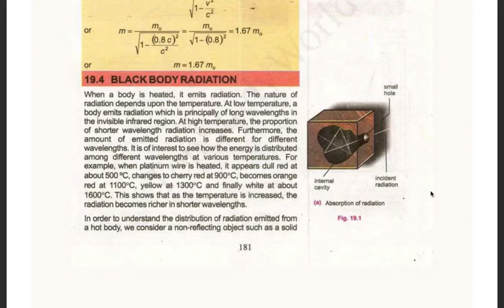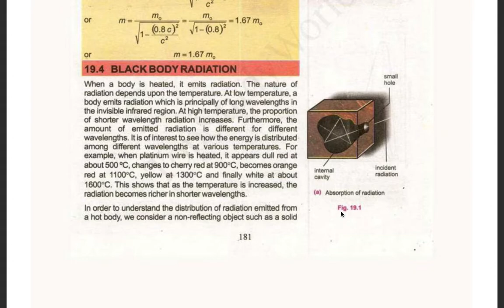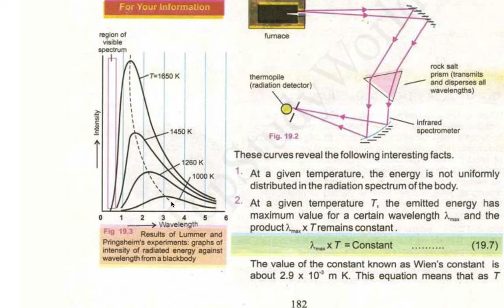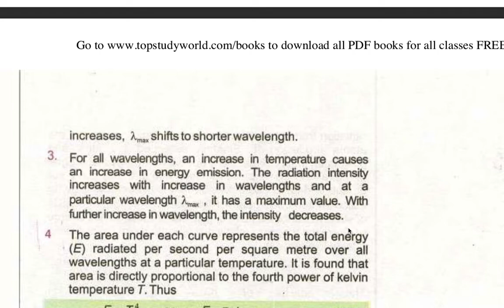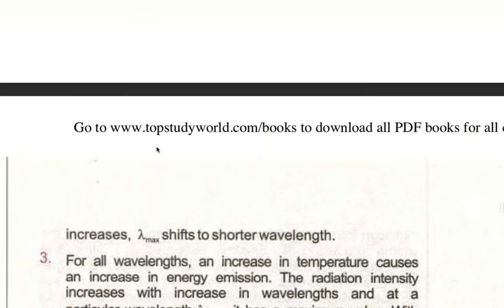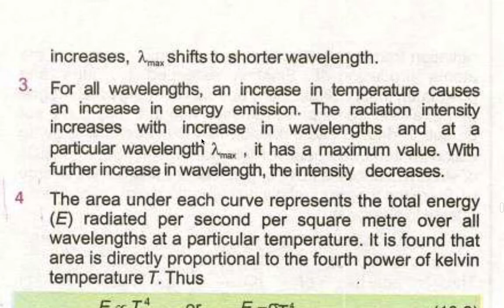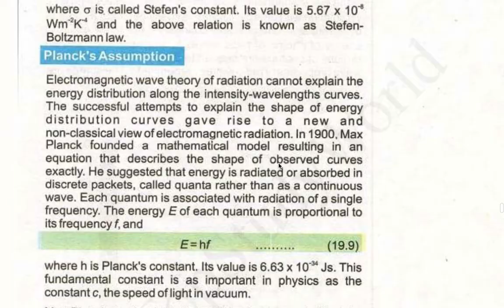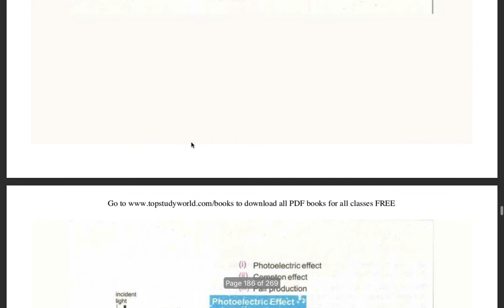Black body radiatiod | intensity distribution diagram | ch 19 | part 2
This video is one of series of videos where we are explaining Punjab text physics in easy and Exam oriented way. each video contains some tips from top medical students of dow medical college. stay tuned and please subscribe our channel.